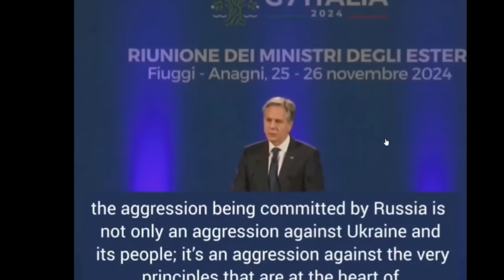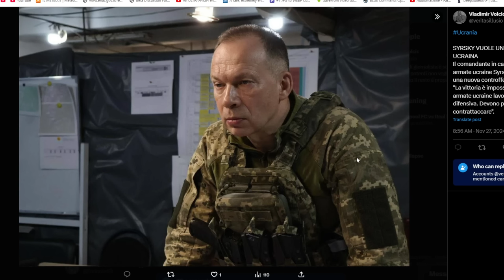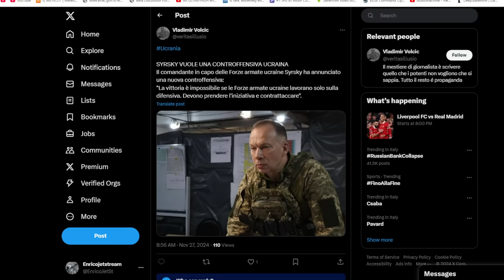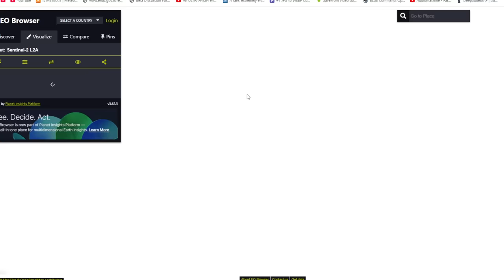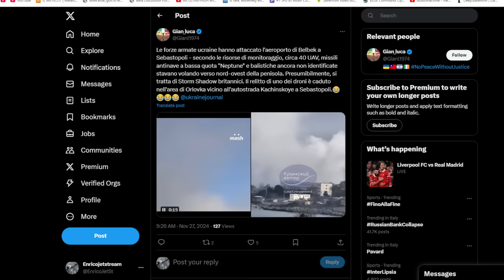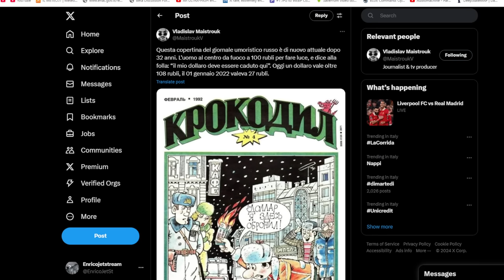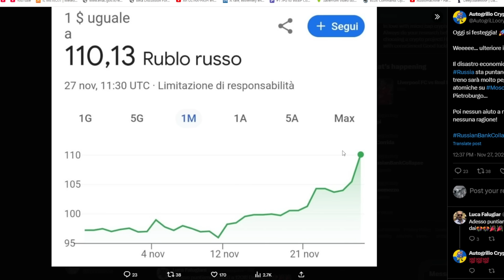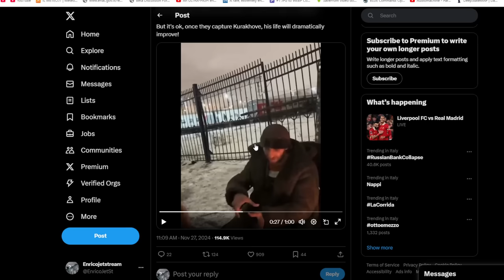Aggiornamenti - Kiev lancia uno sciame di droni in Crimea - progressi sul campo e altre notizie